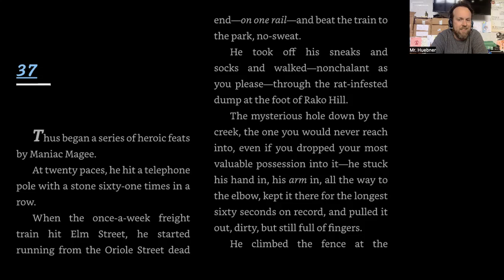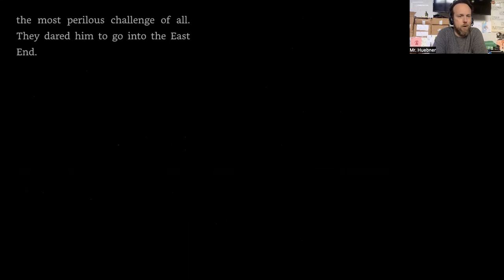Maniac Magee Chapter 37